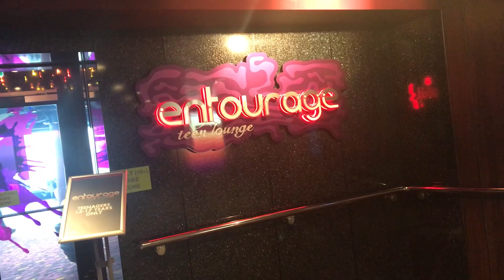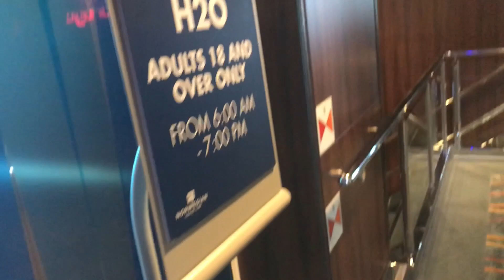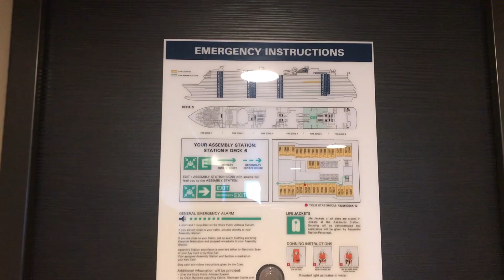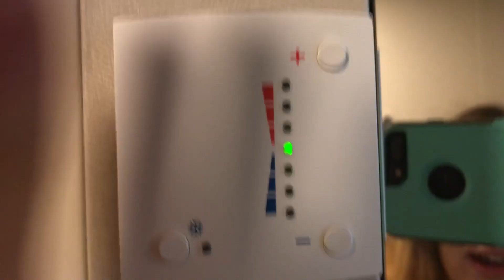Stuck In A Storm! | Norwegian Escape Cruise Vlog (Day 2 - Part 1)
⬇️WANT TO KNOW ME BETTER?⬇️
ADD ME ON SNAPCHAT👻 evadecicco